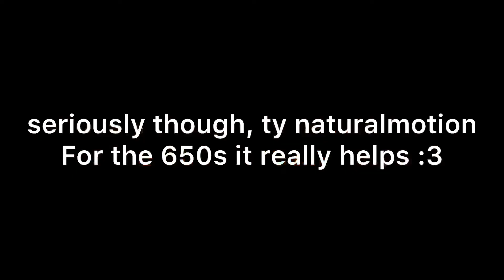free?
Thanks csr2